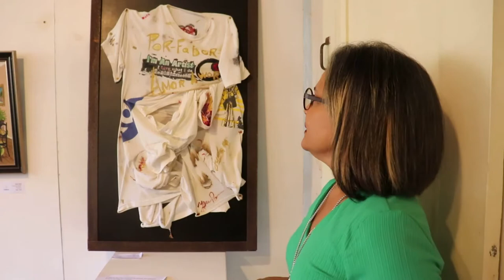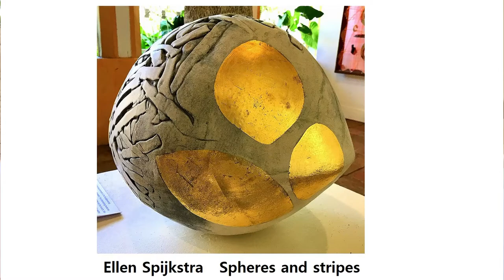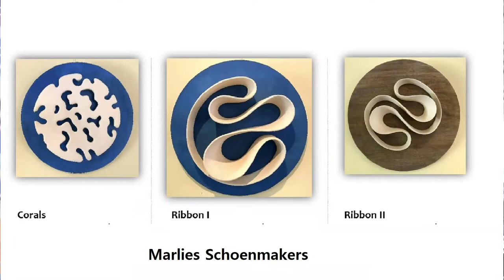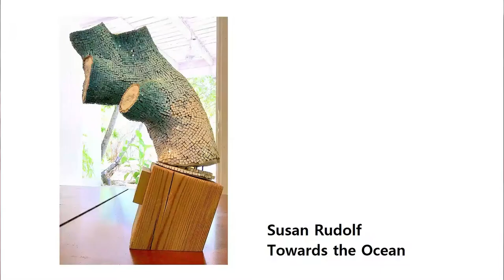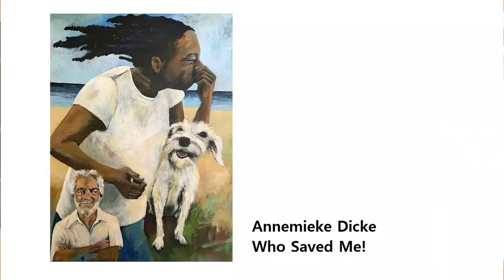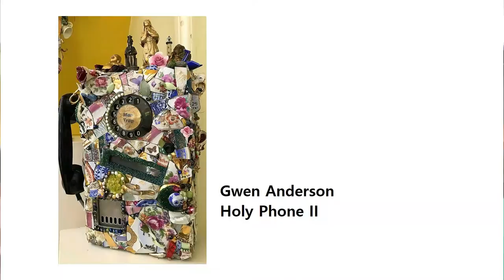Josée Thissen- Rojer toert Unlocked